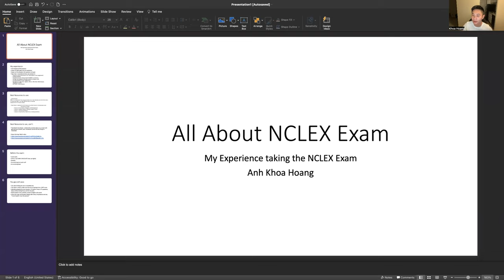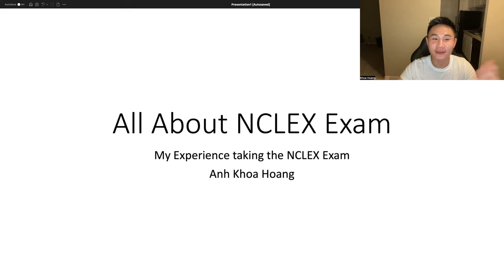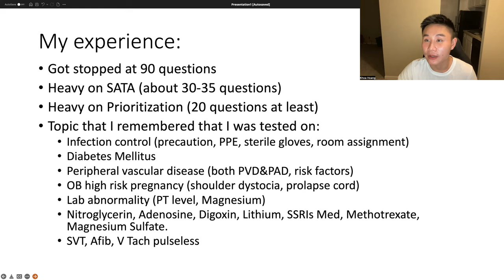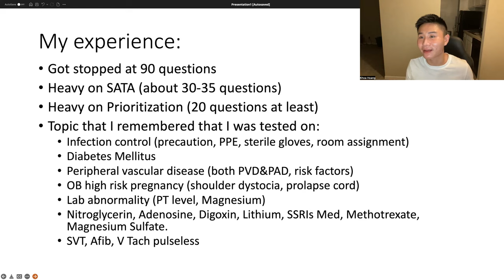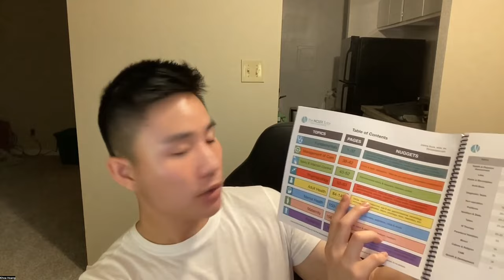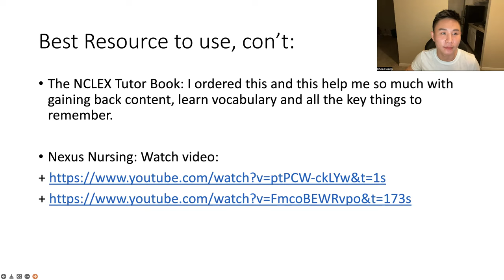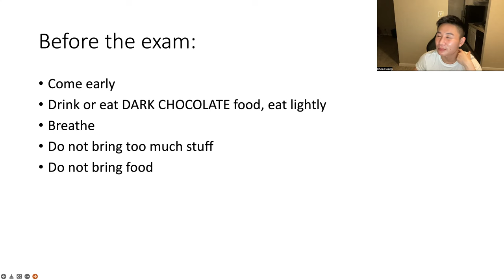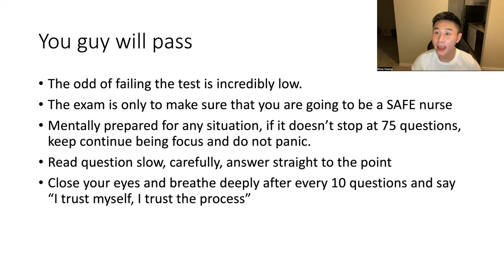My NCLEX Exam experience + Study Materials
In this video, I share my experience taking and passing the NCLEX exam. I also share the materials and what I used to study/preparing for the NCLEX.

Good luck!
Nurse Khoa